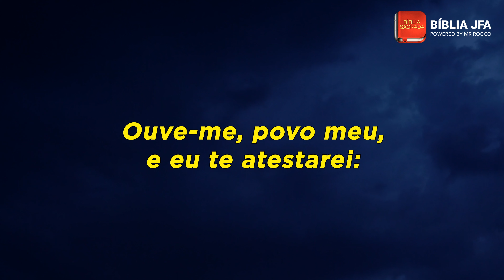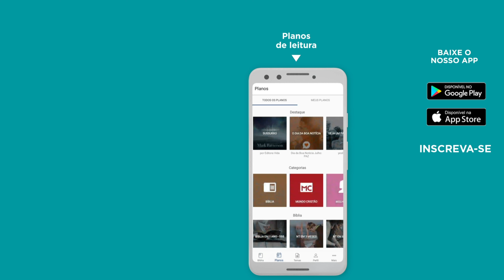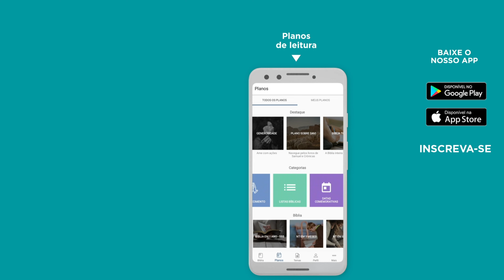SALMO 81 - Bíblia JFA Offline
Separe um momento para focar em Jesus e meditar neste capítulo do livro de Salmos. / 🆘 SOS VIDA: e se você precisa de ajuda ou atendimento pessoal, contate nossa equipe através do WhatsApp